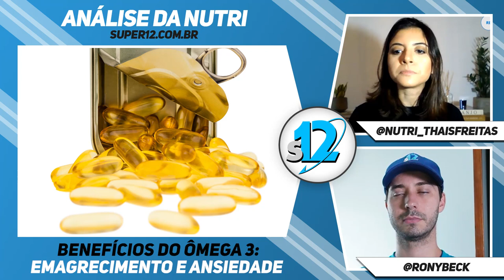COMA ARROZ BRANCO SEM ENGORDAR